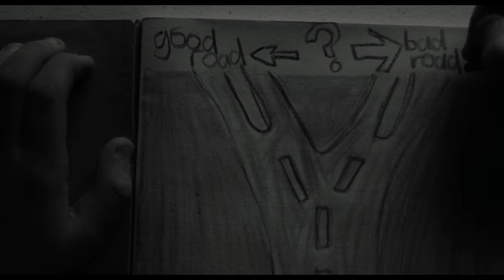Belfast (Crítica do Filme) - Oscar 2022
Belfast coleciona indicações ao Oscar 2022. O filme mais pessoal de Kenneth Branagh remonta a uma tradição antiga de obras memorialistas, em tempos de guerra, com crianças como protagonistas. Mas será que é tudo isso mesmo? Vem ver se o título consegue se destacar dos clássicos no tema que o cinema já nos ofereceu.

0:00 - Introdução (filmes de crianças e guerra; crianças em espaços reimaginados)
5:53 - Brincadeiras de criança e espaços genéricos
11:16 - Mensagem política fraca
15:06 - Vinte Recomendar (listas de filmes)

*o quadro, VINTE RECOMENDAR (listas de filmes)
- CRIANÇAS REIMAGINAM ESPAÇOS: boxd.it/1rhp2
- CRIANÇA E GUERRA: boxd.it/P0eq
- CINEMA E INFÂNCIA: boxd.it/1fCaS

CONTATO